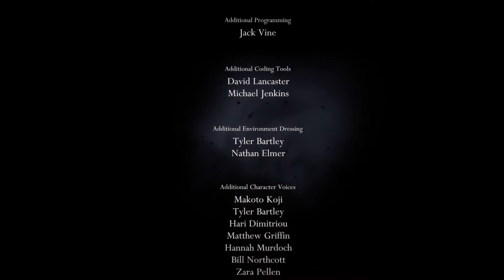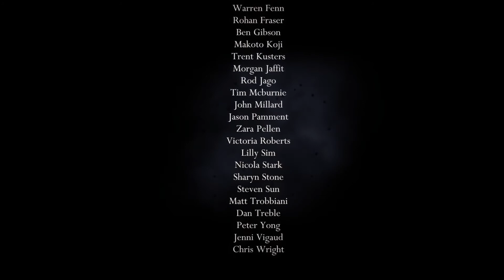Let´s Play Hollow Knight Part 34 Final with both Endings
OKAY seems like all attempts to fix 33 ended up in making it worse than what i was at the beginning xD

i think my attempt kinda destroyed the whole video.
anyways since 33 is unusable i decided to just release 34 today

its the final part for now with 2 endings and a super long and draining boss fights i hope you guys enjoy.

What happend in 33
-finished my last nail upgrade
-saved all grumps
-Got the blessing for getting all charms
-Collected the last soul container

What im technikal still missing
-Nightmare grim.
-Colloseum of fools
-God tuner
-and the worst quest for the last mask

im not sure when im going to do that since my attempts
in does were sooo bad i didnt even get far to the end xD

ANYWAYS i hope you guys enjoy my Struggel within this video
and i see you tomorrow for a little teaser for the next lets play :3